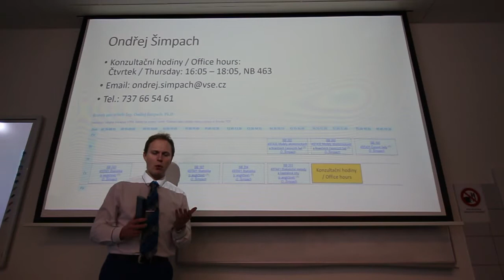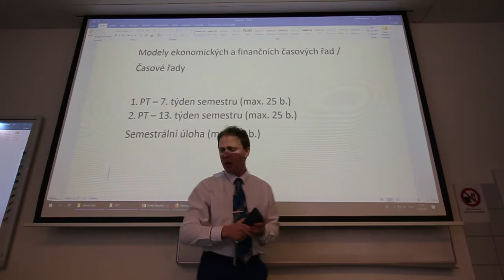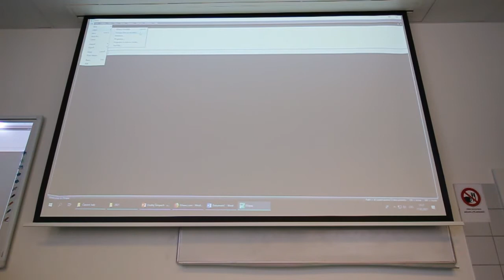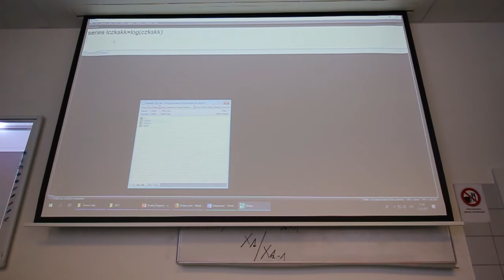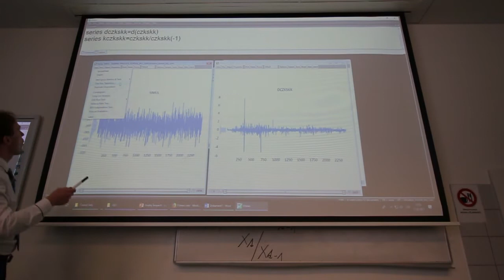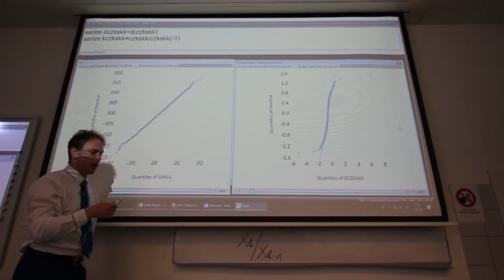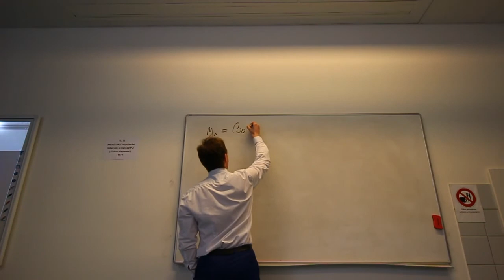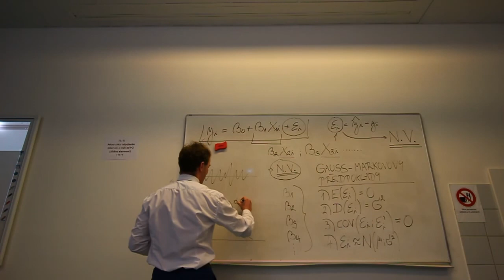1. cvičení "Časové řady / Modely ekonomických a finančních časových řad" (LS 2020/2021) Šimpach O.